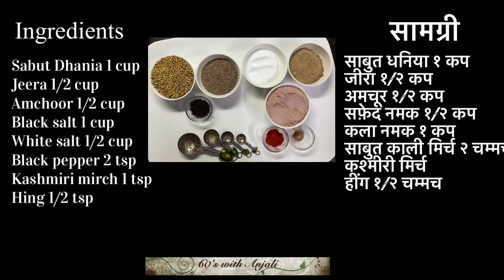Chat Masala Recipe| Healthy Chat Masala| Rich in Iron Calcium Vit A Vit C| चटपटा चाट मसाला रेसिपी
chat masala powder recipe
chat masala
chat masala ki recipe
chat masala kaise banaen
# chaat masala recipe
chat masala kaise banta hai
chat masala banane ka tarika
चाट मसाला कैसे बनायें
चाट मसाला रेसिपी
# चाट मसाला
how to make chaat masala
Here is the recipe of healthy chat/chaat masala which is rich in iron calcium vit A vit C
Exploring your 60s with Anjali. It is a channel made by Dietician Anjali Thapar. I am 63 years old and started this Channel last year in May 2020 Main Aim is healthy Recipies. Some videos on mythology as my experience and pass time as my hobby are there. Life experiences  when you are 60 are expressed in some videos. Short videos on healthy recipies are there. Some short videos  on Mythology some on my experience of 60years are there. Hope you will support me. 🙏☺️ Really Appreciate it. Thanks in advance.
60s with Anjali चैनल मैंने पिछले साल शुरू किया था। मैं डाइयटइशियन अंजलि थापर ६३ साल की हूँ। इस उमर में चैनल चलाना आसान नही  मेरे चैनल पर आपको स्वास्थ्य की जानकारी मिलेगी। स्वादिष्ट खाने की रेसिपी मिलेगी। मुझे और भी कई शौक़ हैं जो मैं आपके साथ शयर करती रहूँगी। अपनी उमर के तजुरबे भी शयर करती रहूँगी। प्लीज़  मुझे सपोर्ट करें। मेरा होसला बरायें। आप का बहुत बहुत धन्यवाद🙏☺️